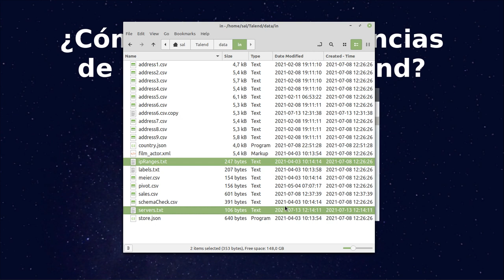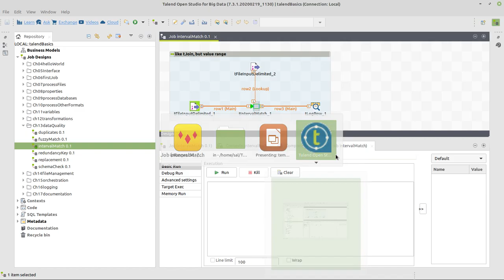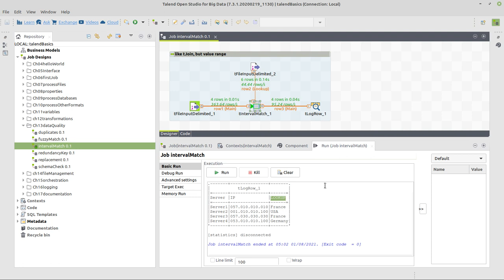Talend Open Studio: ¿Cómo hacer coincidencias de intervalos en Talend?